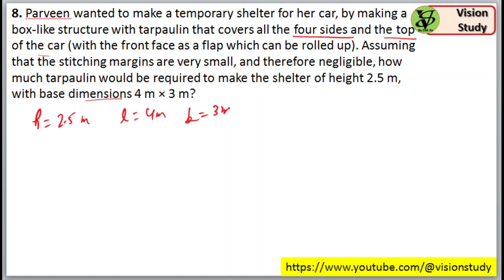Class 9th, Ex-13.1,Q-8 (Surface Area and Volumes) NCERT CBSE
✔️ Class: 9th
✔️ Subject: Maths (NCERT)
✔️ Chapter: Surface Areas And Volumes  (Chapter 13)
✔️ Topic Name: Surface Areas And Volumes  - Question13.8 NCERT Solutions
✔️ Topics Covered In This Video (By ERK Sir): Exercise 13.1  NCERT Solutions on Heron's Formula, Class 9 Maths Chapter 13 has been discussed in the video.
Why study from Vision Study?
Vision study is an online education platform that helps gives you NCERT/CBSE curriculum-based free full courses from Kindergarten to Class 12th so that you can perform well in any and all exams you give in your academic career.